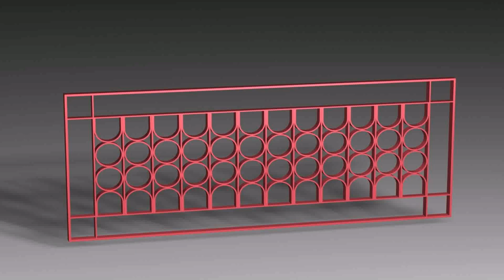Balcony Window Grill Design